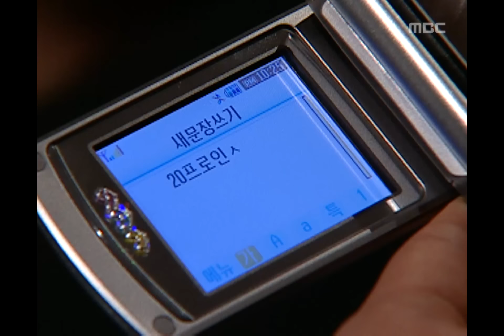[내 이름은 김삼순] My Lovely Sam-Soon 김삼순, 진헌을 잊으려고 물건을 정리하다